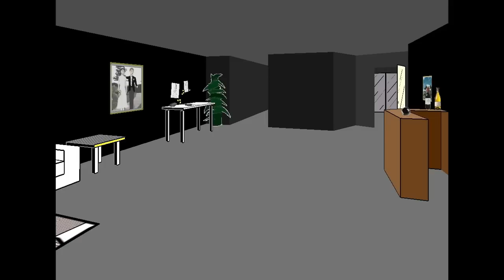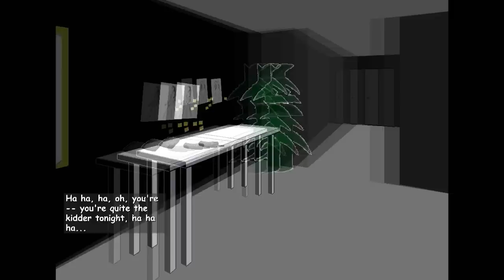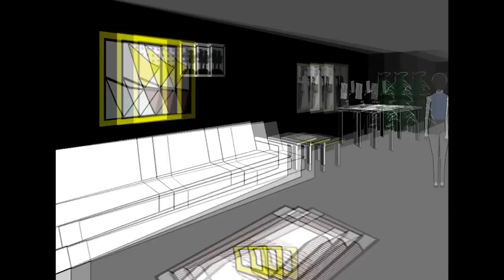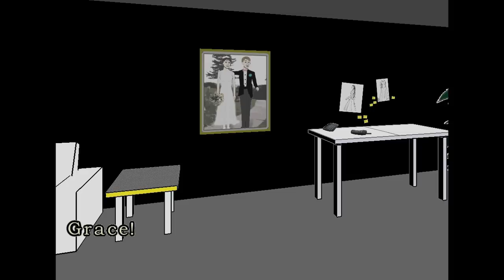Let's Play Facade - Third try - Space aliens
Screw this. Space Aliens. That is all.